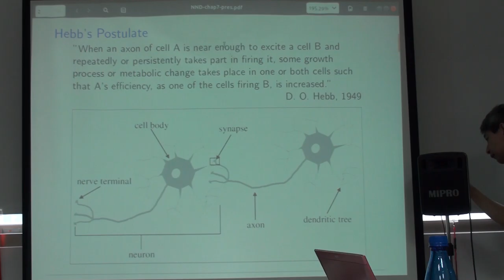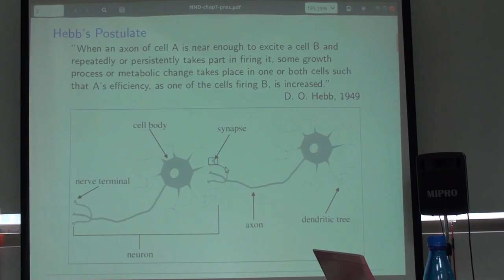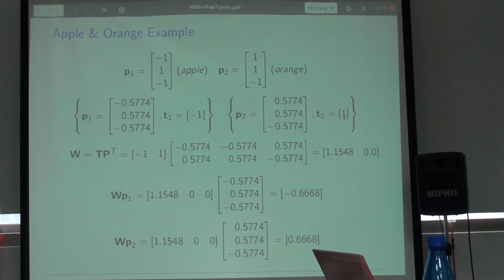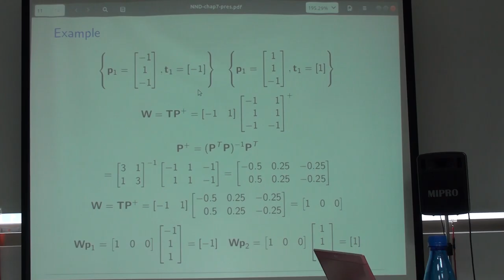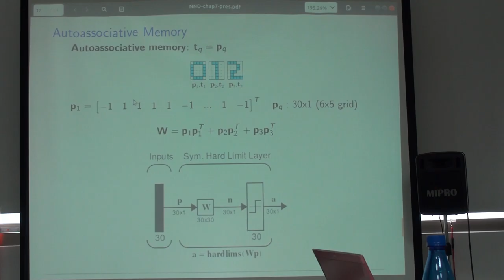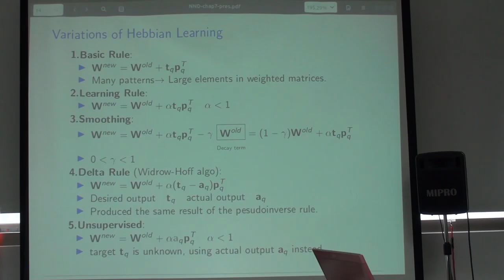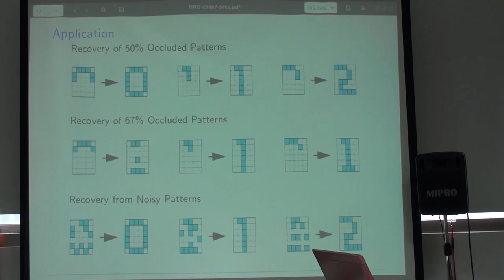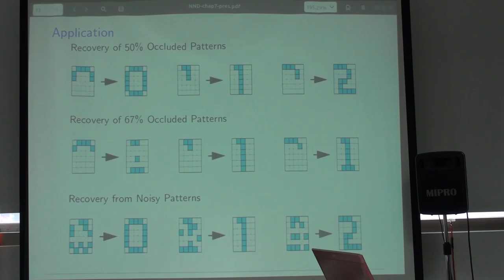Neural Networks 第五次讀書會 (Chap. 7)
「Neural Networks」第五次讀書會活動
第七章 Supervised Hebbian Learning
主講人：Clay Chen
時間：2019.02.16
地點：摩茲工寮